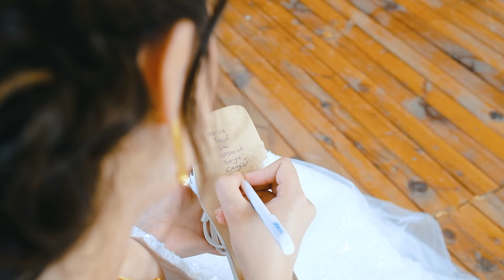30 AĞUSTOS 2024 YENİLER GARDEN KLİP-GELİN ALMA -ANTALYA